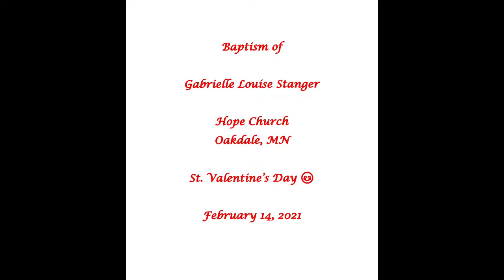Hope Church baptism 2-14-2021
Evangelical Free Church - Oakdale, MN